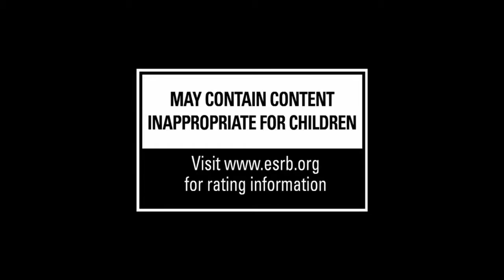FIREFALL HD CGI 3D Cinematics Video Game Trailer by Blur Studio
Firefall is a team-based action shooter game from Red 5 Studios.

TODAY'S LINEUP